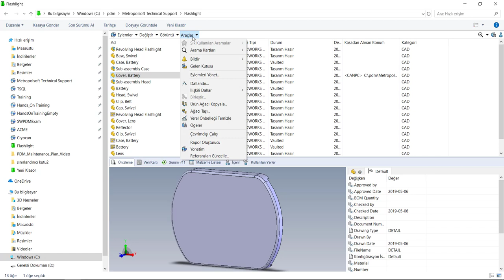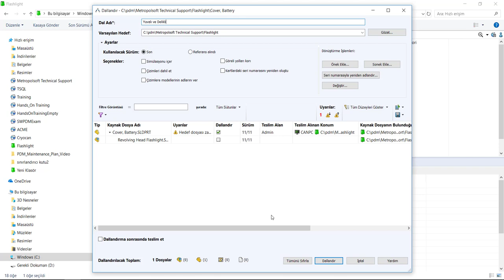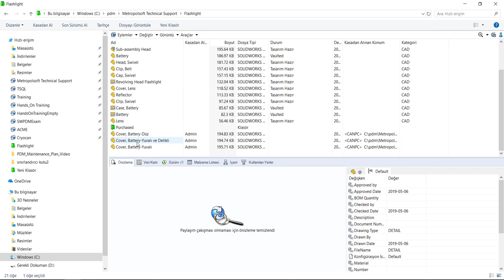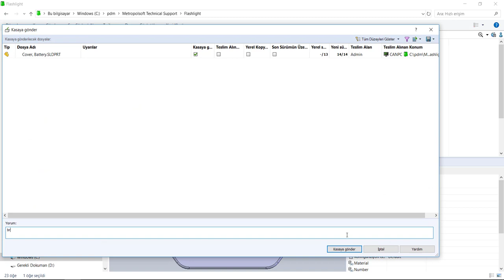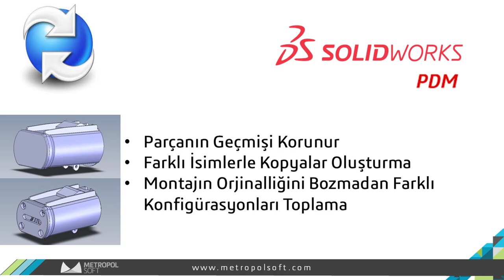SOLIDWORKS PDM ile Yeni Revizyonlar Oluşturma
SolidWorks Branch, var olan tasarımlarınıza belirli noktalarda yapmak istediğiniz değişiklikleri, ana montajınıza zarar vermeden denemenizi sağlar. Değişikliği onaylar ve uygulamak isterseniz, yeni versiyon olarak atar; yeni bir montaj olmasını isterseniz de tamamen yeni bir montaja dönüştürebilirsiniz.